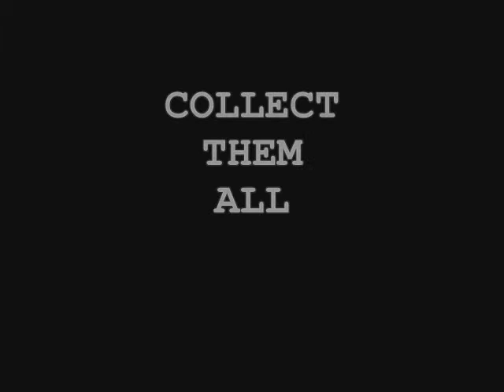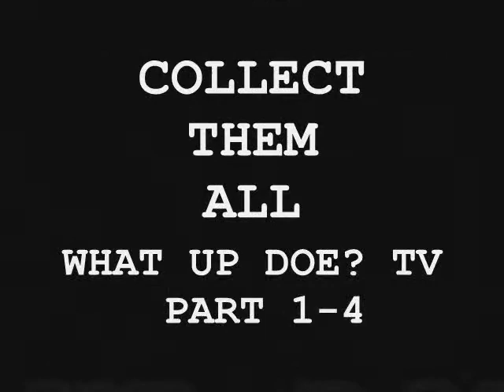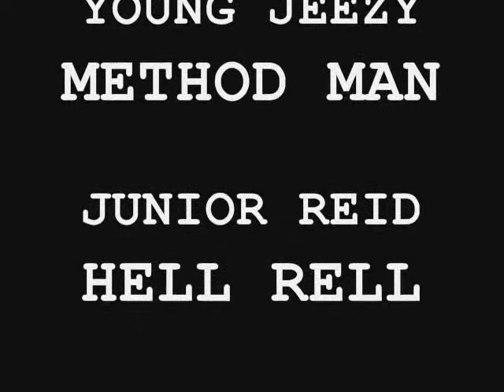WHAT UP DOE? TV COLLECT THEM ALL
WHAT UP  DOE TV VOL 1 THUR 4 COLLECT THEM ALL